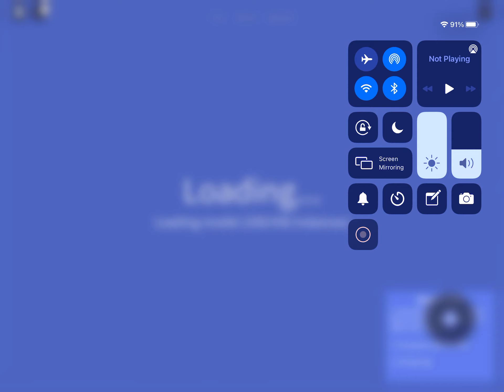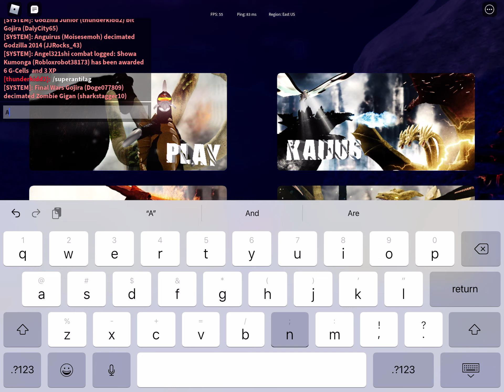New Zombie Gigan in Kaiju Universe